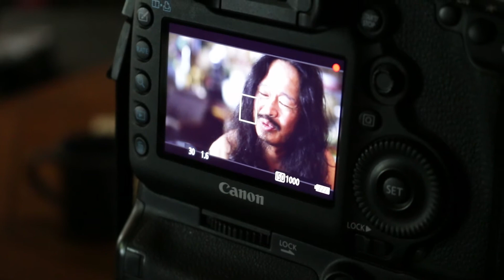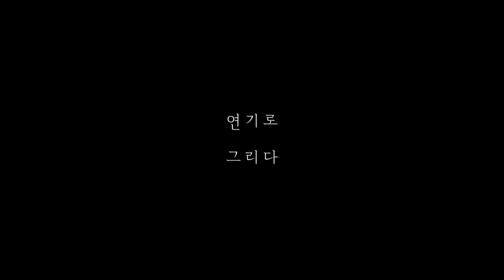연기로 그리다 박병철작가